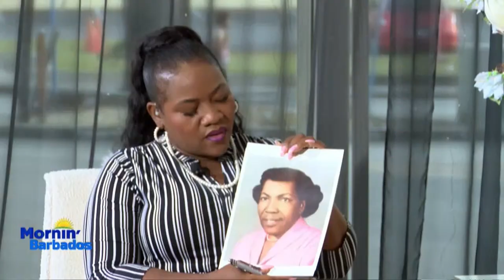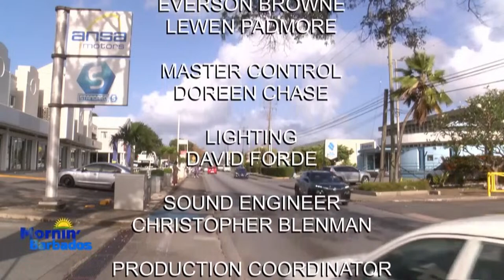Mornin' Barbados - March 19, 2024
LIVE from: Standard Distribution, Wildey, St. Michael